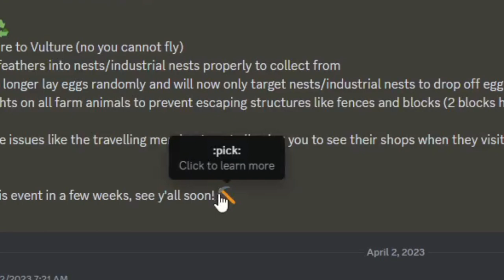Roblox Islands Is Adding A Mining Event!!!